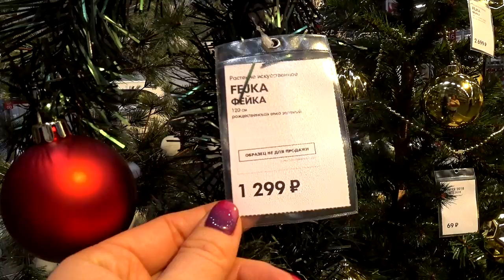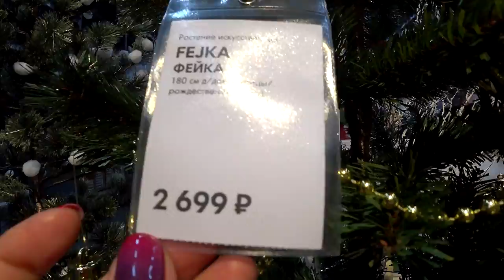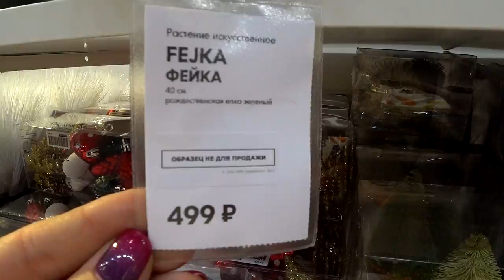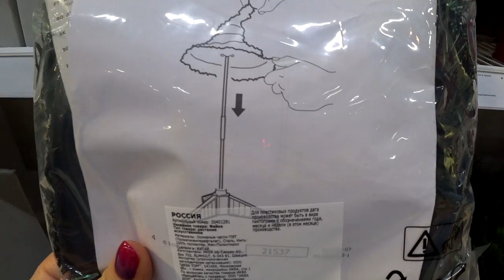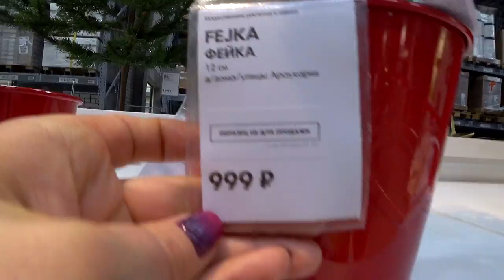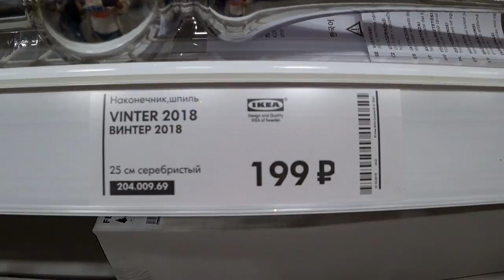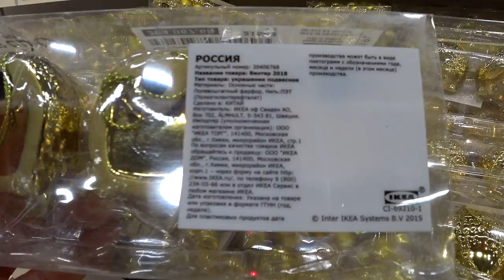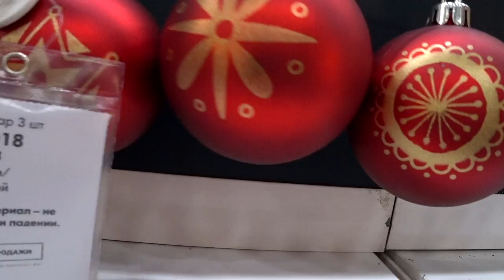Часть1 .ВИНТЕР 2018. Новогодняя коллекция в Икеа. Детальный обзор всей коллекции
Обязательно подписываемся ! Не забываем нажимать колокольчик.
Можно помочь материально и выпуски выйдут быстрее!
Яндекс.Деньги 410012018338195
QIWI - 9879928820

430003 республика Мордовия. город Саранск. ул.Большевистская 85
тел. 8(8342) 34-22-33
Мы во всемирной паутине. или где мы есть!